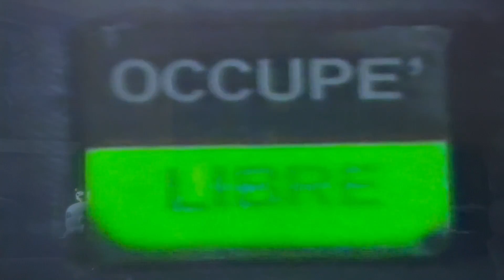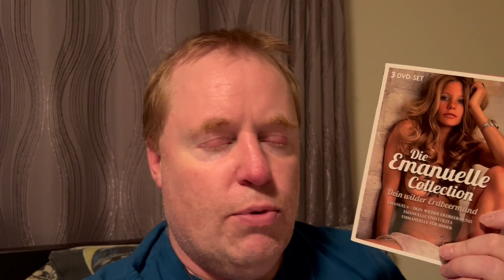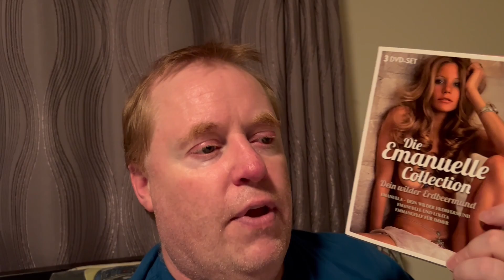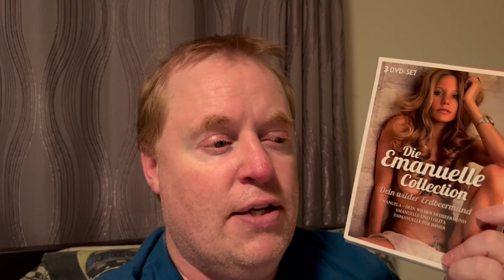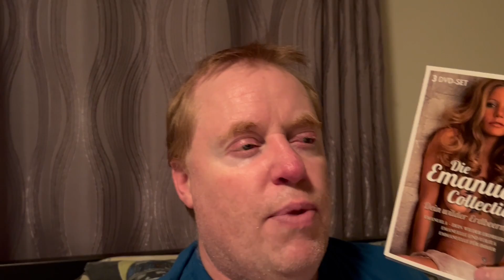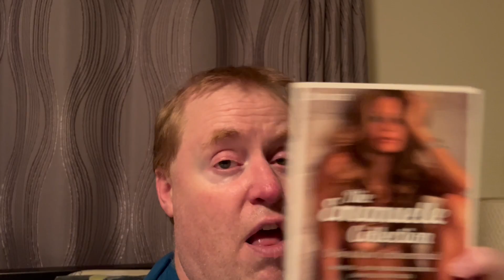INHIBITION Movie Review (1976) Schlockmeisters #1726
INHIBITION Movie Review - With her hsuband dead, Carol is free to play the field!